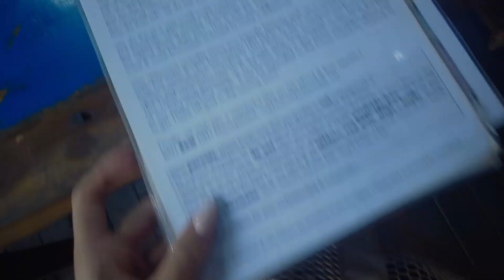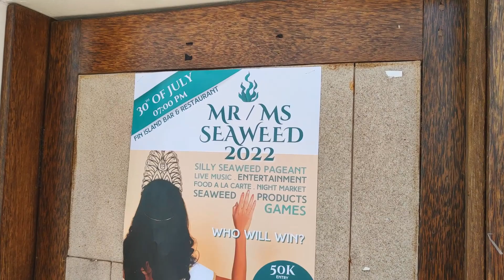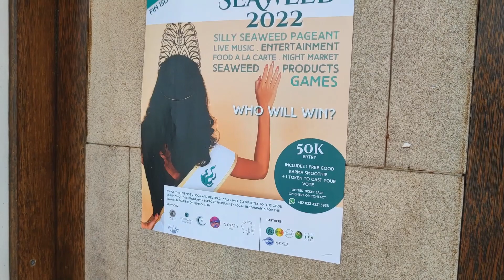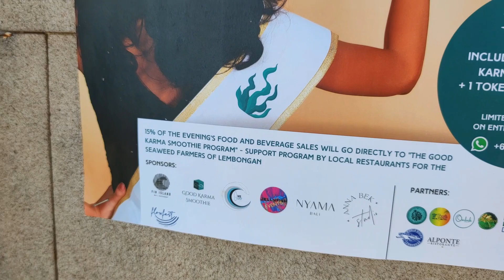Wybory miss i mistera glonów na Nusa Lembongan